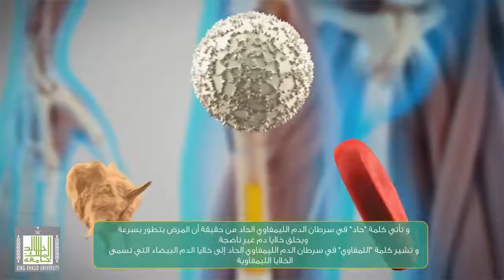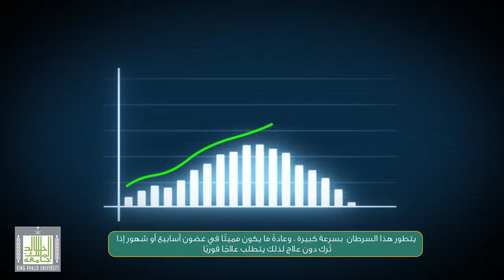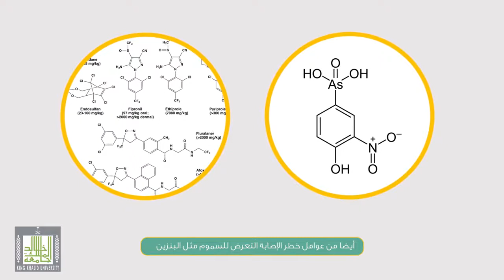سرطان الدم الليمفاوي الحاد - Acute lymphblastic leukemia ALL